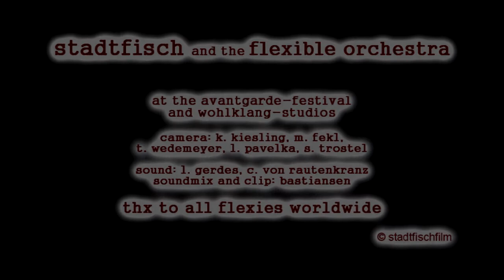stadtfischflex - Avantgardefestival 2013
stadtfisch and the flexible orchestra (Uwe Bastiansen, Maxime Manac´h, Uwe Frenzel, Dirk Dhonau, Cathy Heyden) performing live!!!